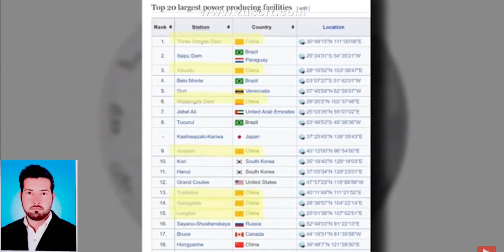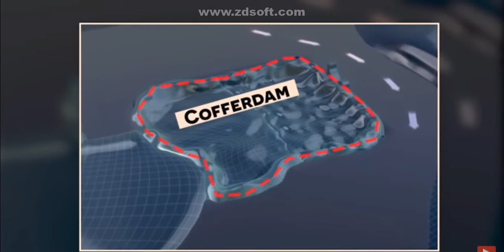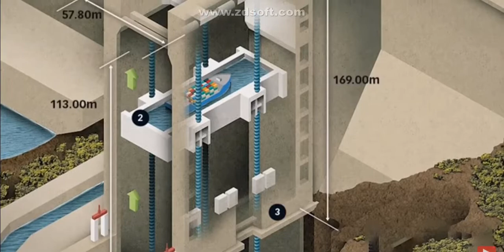the world most largest and power dam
the world most power pull dam
the world largest dam in china
largest dam in the world
power  full dam in the world